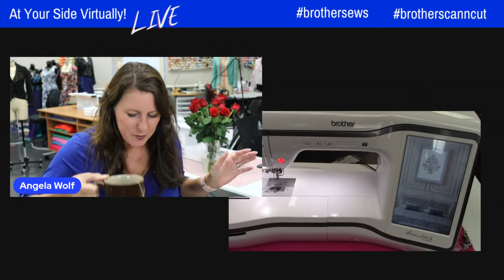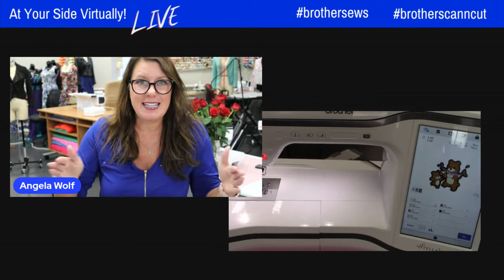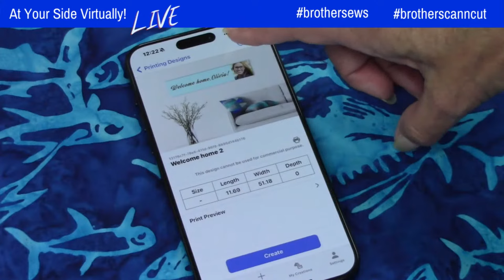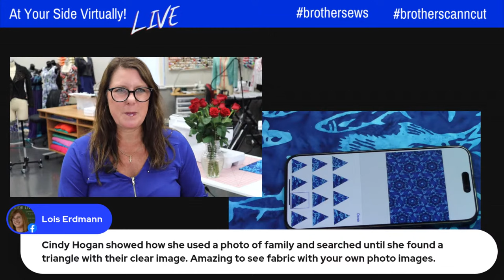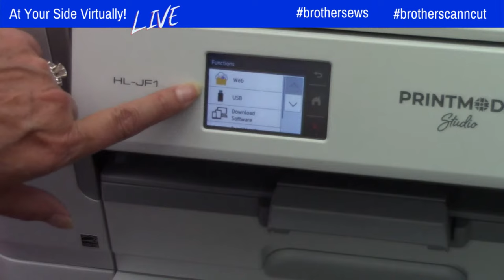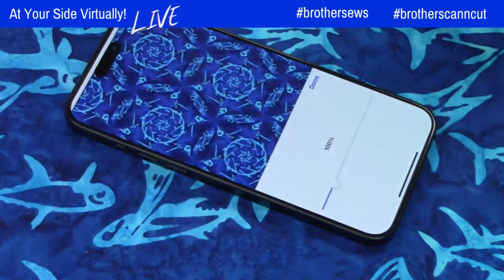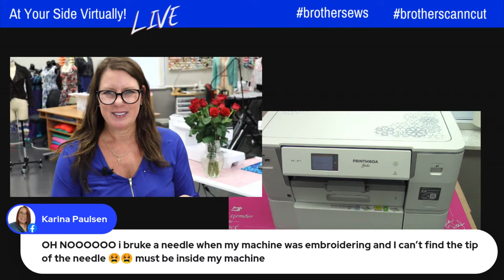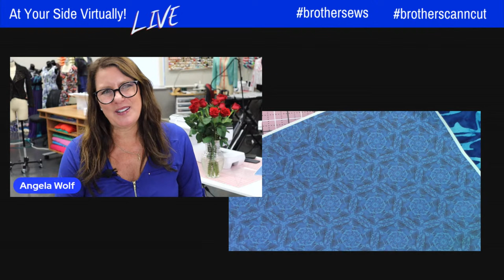380: Quilted Grocery Bag Sewing Sewalong Bonus - Coin Purse with Angela Wolf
Episode 380: At Your Side Virtually!   Join Angela Wolf in a bonus lesson in the quilted bag sewalong!  In this lesson you will learn how to sew a mini zippered pouch to coordinate with the bag.